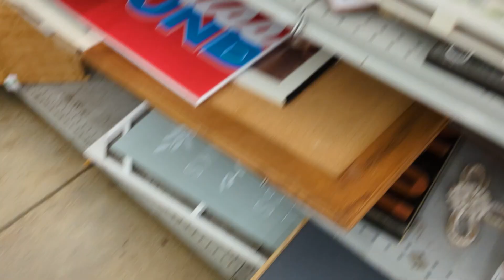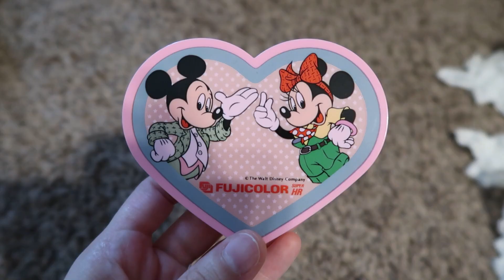Birthday Thrift Trip 2024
I'm celebrating my birthday with my annual thrift trip!  I found some really cool items in Goodwill and online from Ebay and Depop.